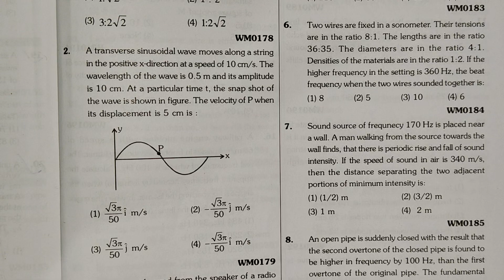lec-3 Wave motion